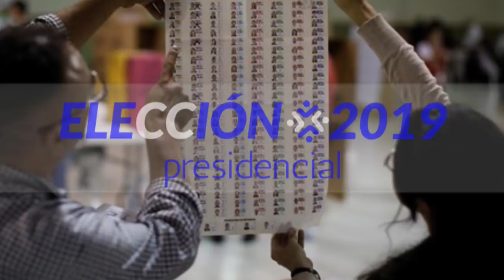Avance Mediodía: Elección presidencial El Salvador 2019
Elecciones2019 🇸🇻| Los salvadoreños eligen este domingo 3 de febrero nuevo presidente para el período 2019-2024. Desde San Salvador el reporte es del periodista de la LPG La Prensa Gráfica, Héctor Acosta.

Redacción CB24

24 Horas conectados con la información